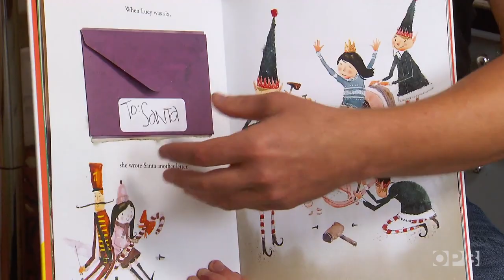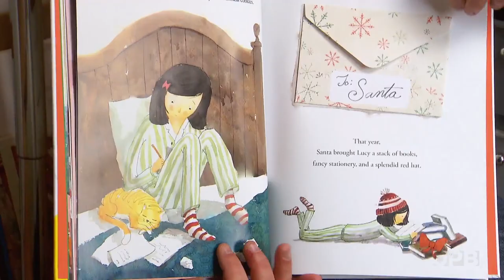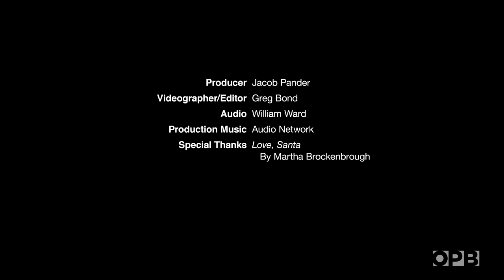In “Love, Santa” Lee White Illustrates the Magic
When a young girl named Lucy writes to Santa asking about life at the North Pole, a delightful years-long pen pal relationship begins.

Illustrator Lee White found both joy and challenge in creating the visual world and mood of the Christmas book, "Love, Santa."

"It's easy to illustrate Santa," White says, "But how do you illustrate the feeling of Christmas is magic ... the love and the feeling behind Christmas?"

White captures poignant moments of Lucy's correspondence — her signature changing with time. Years go by, and eventually, childhood's imagination gives way to coming-of-age transformation.

And White captures it all in stunning watercolor.